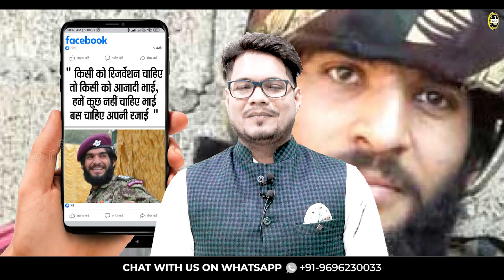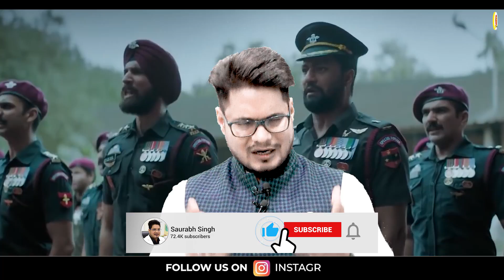Captain Pawan Kumar 10 PARA SF : Para SF's Commando Untold Story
Captain Pawan Kumar (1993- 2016) was from Badhana, Jind district in Haryana, died fighting terrorists on Sunday 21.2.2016 in Pampore in Jammu and Kashmir. Captain Pawan Kumar of 10 Para attained martyrdom leading his men from the front in a tricky deliberate operation against the terrorists hiding in a government building in Pampore area on the Srinagar-Jammu National Highway on Sunday morning.